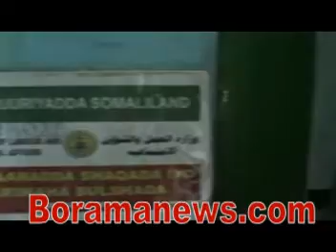Tababar loo qabtay masuuliyiinta laamaha dawlada ee gobolka Awdal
Maxaa uu ka badali doonaa habsami socodka shaqo tababarka loo qabtay masuuliyiinta laamaha dawlada ee heer gobol